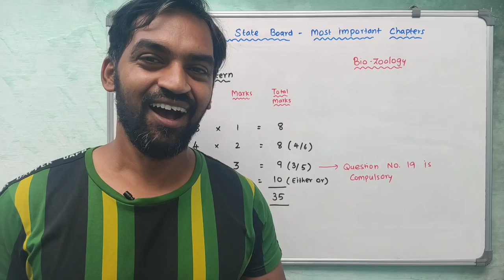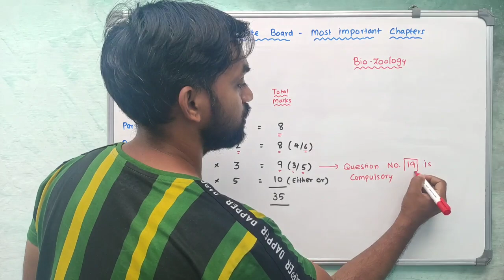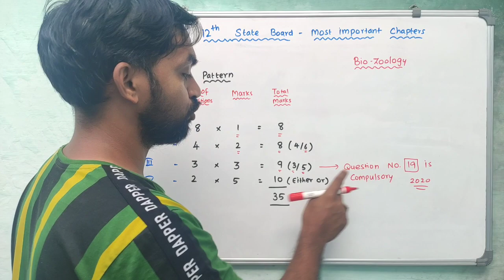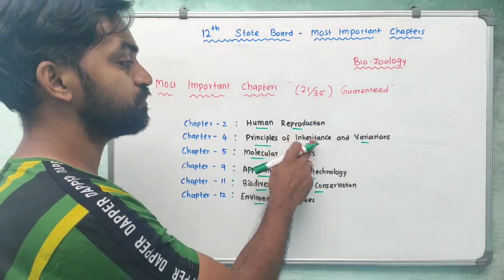Most important chapters | Class 12 | Bio Zoology | TN SCERT | Question paper pattern |Marking Scheme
Most important chapters | Class 12 Biology | TN SCERT | Question paper pattern | Marking Scheme